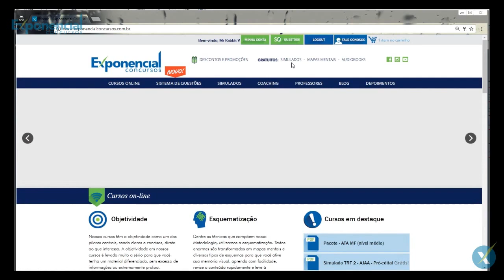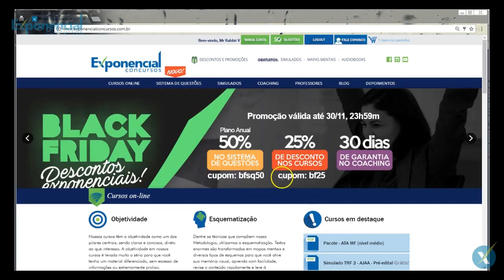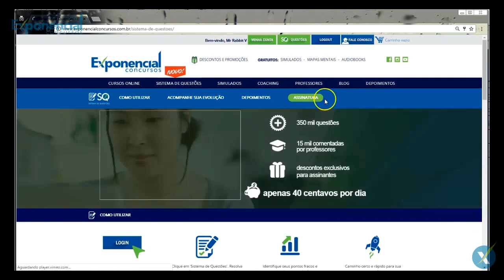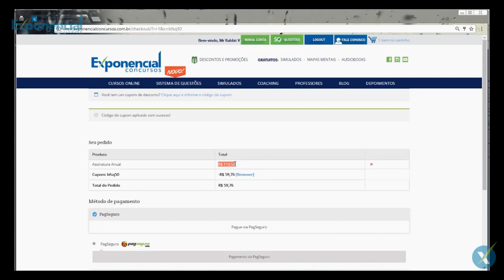Black Friday Exponencial 2016: Sistema de Questões Online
Black Friday de verdade do Exponencial. Oportunidades únicas!!!

Assinatura Mensal do Sistema de Questões Online: cupom bfsqfree

Assinatura Anual do Sistema de Questões Online: cupom bfsq50

Ainda não conhece nosso Sistema de Questões Online?

✔ Cursos online esquematizados
✔ 100% focados e atualizados com o Edital
✔ Fórum tira-dúvidas online com o Professor